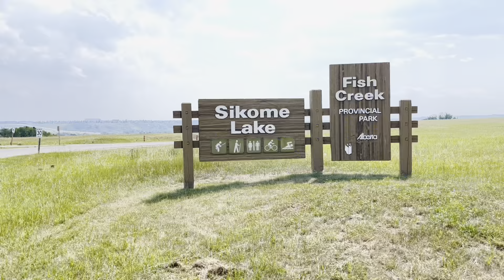TRINI IN CALGARY VLOG 7 | July 26, 2023